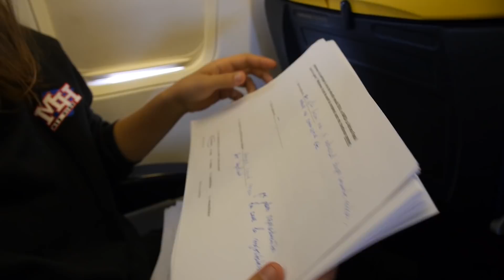M-A DAT AFARĂ DE LA LICEU - SEXUL vs BARZA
Scris și prezentat de: Adriana Radu
Intro și temă muzicală SvsB: Oana Decem

Ai o întrebare? O poți adresa prin pagina de Facebook SEXUL vs BARZA

Îți va răspunde un medic din echipa Salvați Copiii, organizație parteneră SEXUL vs BARZA în oferirea serviciului de consiliere online pentru tineri adulți, adolescenți și copii pe temele educației sexuale comprehensive și a sănătății reproductive: drepturile tinerilor, sexualitate și sex, relații, violență sexuală, LGBT, contracepție și sarcină, infecții cu transmitere sexuală.